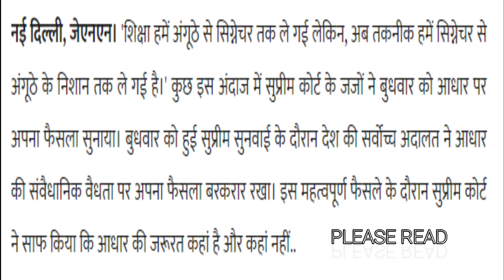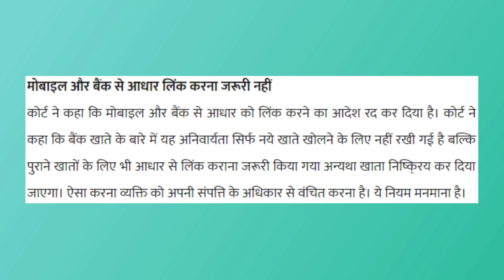Importance of Aadhaar card || आधार कार्ड कहा जरूरत है कहा नहीं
Hi Friends i am Bobby Tec I am Show About Importance of Aadhaar card